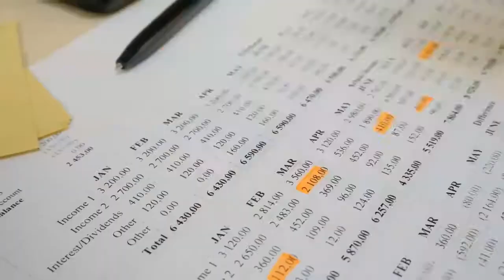Interior design tips - renovating your home